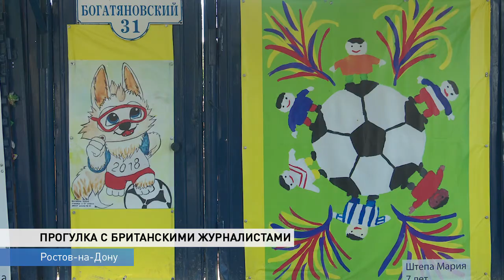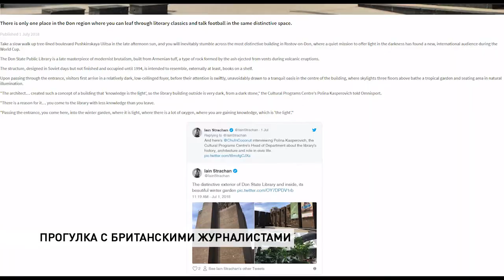Английские тележурналисты прогулялись по Центральному рынку